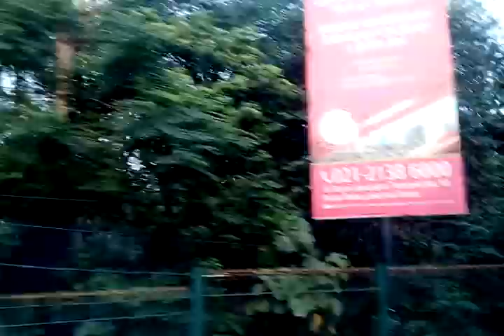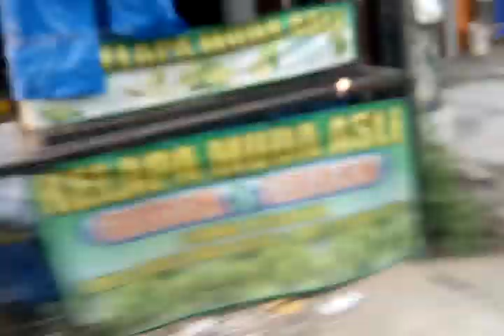Ngegass Dengan Bus MGI Bandung - Cileungsi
Ngegass dengan MGI Bandung Cileungsi hanya 70.000 bis bisnis dengan smoking area tanpa toilet